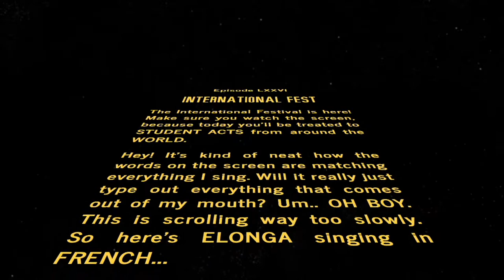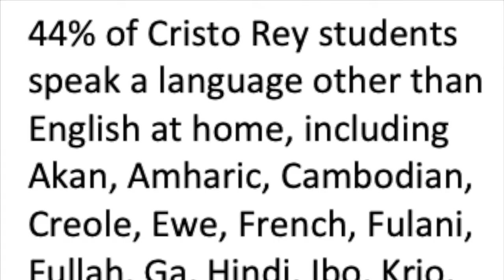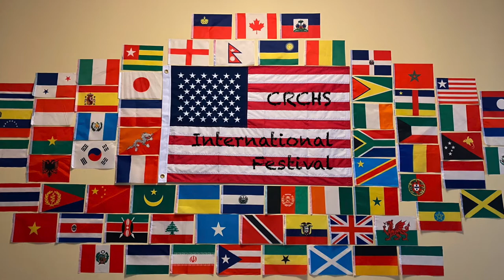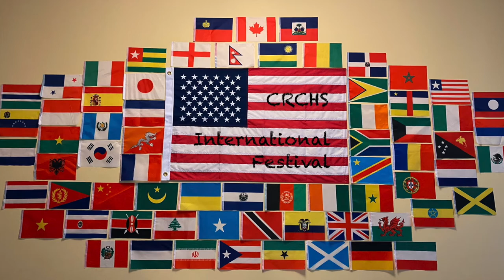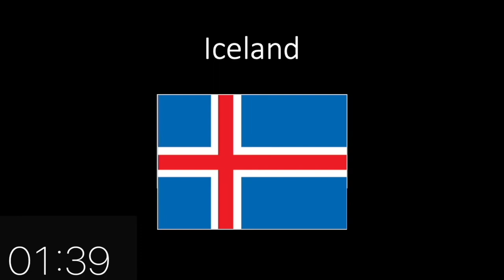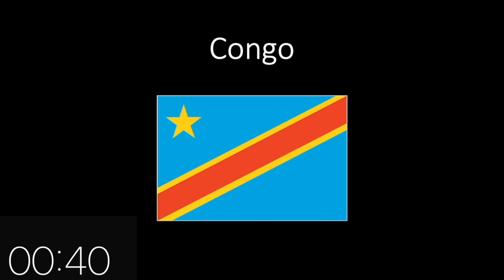Cristo Rey Podcast 5/20/22 (International Festival)